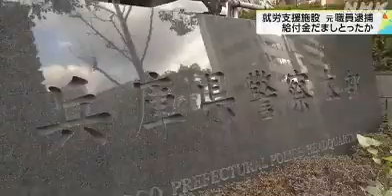神戸 障害者就労支援施設「テレサ」の元職員、保科勝久容疑者（６５）と高瀬敏史容疑者（５９）元職員２人詐欺の疑い逮捕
神戸市にあった障害者の就労支援施設で、実際には利用者が通っていない日にも訓練を行ったと偽って市に給付金を申請し、およそ２５０万円をだまし取ったとして、施設の元職員２人が詐欺の疑いで逮捕されました。
およそ２年間に、合わせて８０００万円を不正に請求していた疑いがあるということで、警察が詳しいいきさつを調べています。

逮捕されたのは、いずれも神戸市にあった障害者の就労支援施設「テレサ」の元職員、保科勝久容疑者（６５）と高瀬敏史容疑者（５９）です。
警察によりますと、２人はことし７月ごろまでのおよそ半年間、実際には利用者が通っていない日にも訓練を行ったと偽って神戸市に給付金を申請し、およそ２５０万円をだまし取ったとして詐欺の疑いが持たれています。
市が１０月、警察に被害届を提出していたもので、市によりますと、施設はすでに閉鎖したということです。
警察は、２人が同じような手口でことし７月までのおよそ２年間に、合わせて８０００万円を不正に請求していた疑いがあるとみて、詳しいいきさつを調べています。
２人の認否については明らかにしていません。